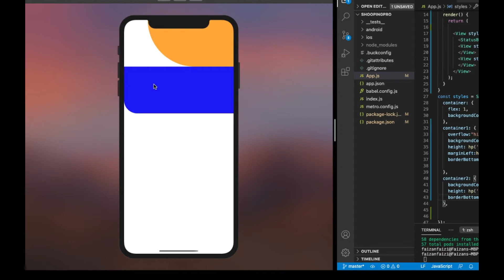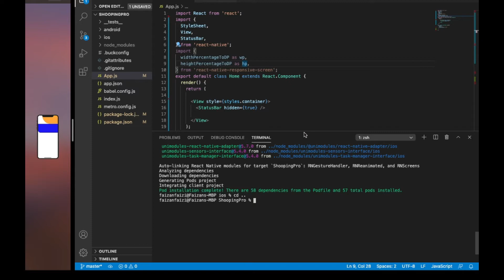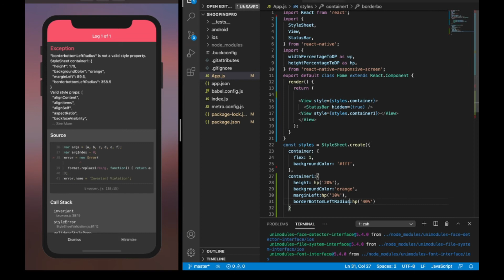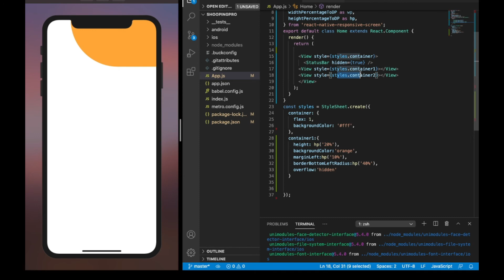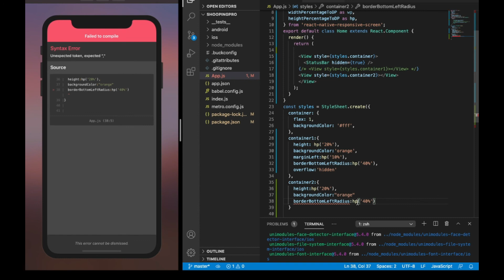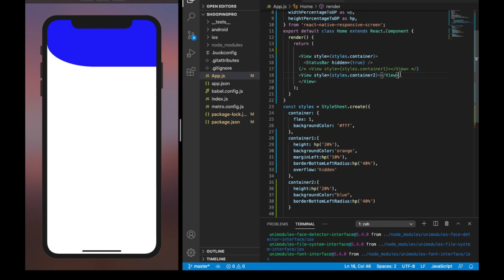How to Draw Curve Shapes in React Native.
install this package for react native responsive screen :-

npm install react-native-responsive-screen --save

Then import like this:-
import {widthPercentageToDP as wp, heightPercentageToDP as hp} from 'react-native-responsive-screen';